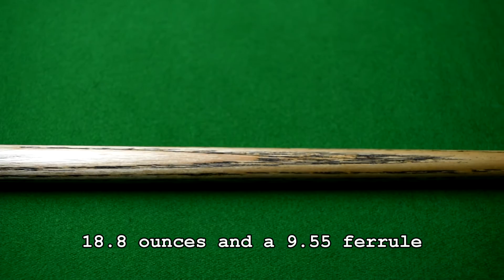Phoenix Unity Cue WCS1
This Phoenix Unity Cue WCS1 uses a high quality Ebony & Ash hand made snooker cue. The hand spliced Ash shaft has This Phoenix Unity WCS1 is made from high quality ebony and a lower front face in ebony over a thin white veneer and a short lower thin white veneer.